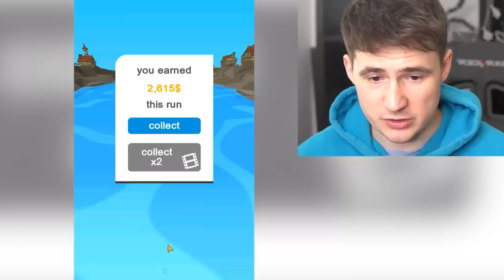HIGHEST STONE EVOLUTION UNLOCKED? - Stone Skimming